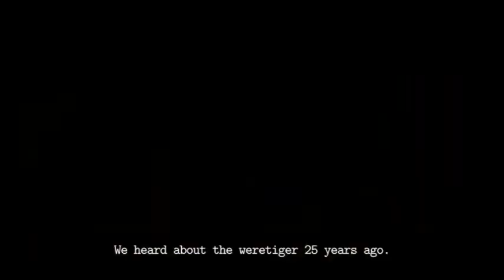(၂ဝ၁၈)ခုနှစ် မြန်မာ့ရုပ်ရှင်ထူးချွန်ဆု ဆွတ်ခူးခဲ့သည့် ရုပ်ရှင်ဇာတ်ကားများ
NFC Burmese Channel